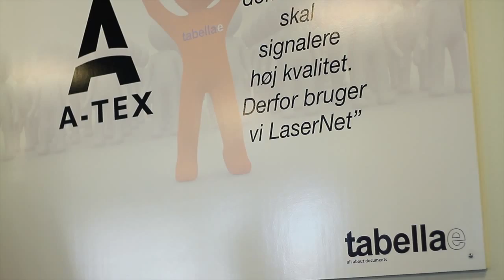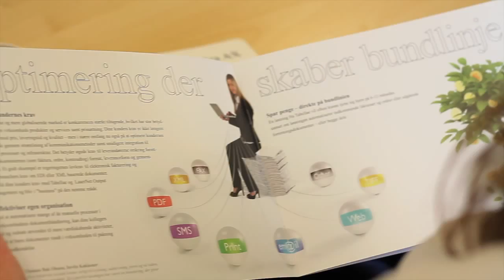Tabellae A/S introduktion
Kort introduktion til Tabellae A/S - Nordens førende leverandør af Output Management løsninger til B2B, B2C og offentlige kunder/foreninger.

Med mere end 300 kunder har vi erfaringen, der skal bruges til, at kunden lykkedes med sit ERP projekt.